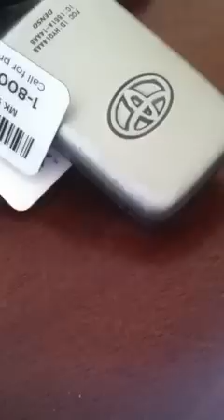Candid Video. "divine romance" cover by chad skinner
Had no idea I was being videoed. Hope I didn't butcher it haha